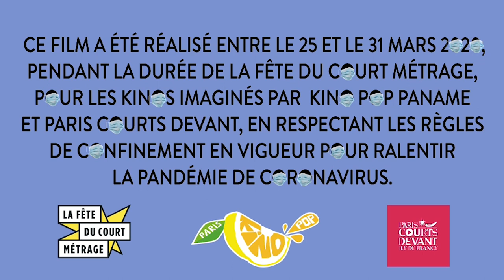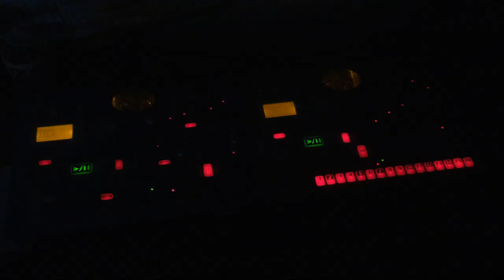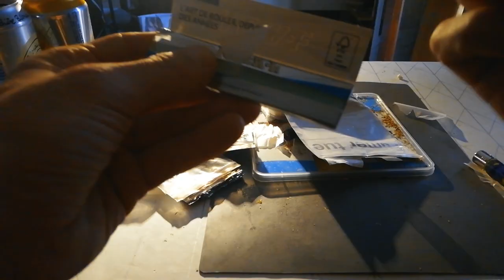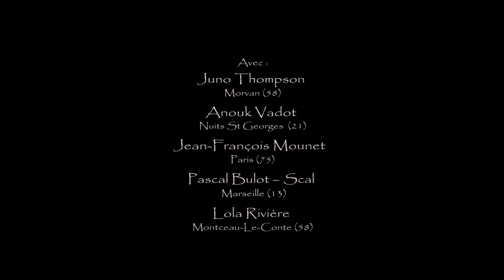Chute Confinée - Damien Chovet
Réalisé en confinement pour le Kino Pop et retravaillé en post prod pour Quarantaine Film Festival.

Tandis que les citadins se sentent emprisonnés, Juno, leur copine « Néo-rurale » vit loin d'eux, dans une ambiance champêtre et bucolique, en totale harmonie avec la nature. Le Stress, l'angoisse, les manques des citadins, alternent tout au long du film avec les bonheurs, plaisirs,et à l'abondance de la vie à la campagne. Jusqu'au moment où...Juno et tous les autres vont tenter de se connecter en visio pour l'APERO Call...